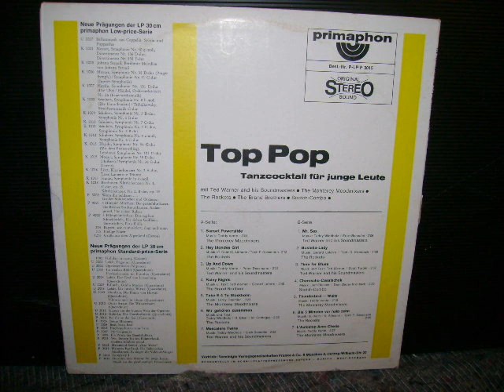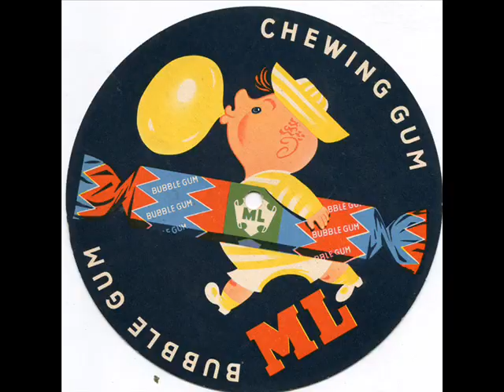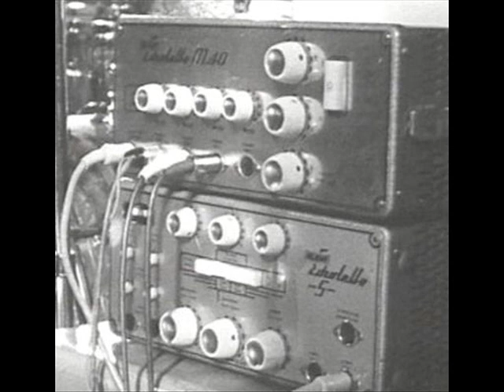Ted Warner and his Soundmasters - Up and Down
Sehr seltene Platte mit österreichischen Beat-Musikern um den Saxophonisten Teddy Windholz (= Ted Warner) und Erich Benedini von THE ROCKETS und Dunstkreis. Die Titel laufen unter verschiedenen klangvollen Bandnamen und Komponisten-Pseudonymen, dahinter verstecken sich mehr oder weniger Sessions und keine festen Bands. Auch vertreten sind die BRAND BROTHERS mit ihrer tollen Düsterballade "Rainy Nights".
Teddy Windholz hat später bei Arik Brauer Krautrock und dann mit der ORF Bigband Krautfunk-Geschichte und zwischendurch für Sexfilmchen Filmmusik geschrieben.
Erich Benedini hat in diversen österreichischen Beat-Bands gespielt, selber als Orchesterchef firmiert und späterhin u.a. die unterschätzte (und leider extrem seltene) "Computer Man" LP der Erich Halletz Crew produziert.